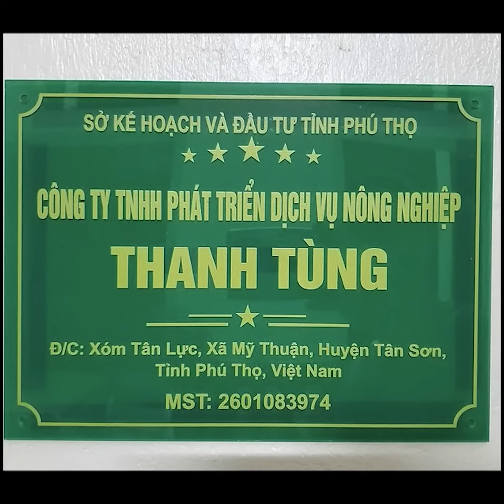Cây Bao Báp - Biểu tượng Hùng Vĩ - Sức sống Mạnh Liệt - Siêu Độc Lạ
BIỂU TƯỢNG CỦA SỨC SỐNG MÃNH LIỆT - SỐNG KHỎE MỌI THỜI TIẾT
✅ Rất hợp trồng làm cảnh quan, sinh thái, sân vườn...
✅ Phát Triển Siêu Nhanh (Mưa nhiều lớn càng nhanh)
✅ Có thể trồng trong chậu làm Bonsai
🌳Giá cây giống: 135k/cây
- Mua 1 cây : 165k (ship 30k)
- Mua 3 cây: 400k (Miễn Ship)
- Mua 5 cây: 650k (Tặng 1 cây + Miễn Ship)
🫘 Hạt Giống: 20 hạt 200k (Miễn Ship)
CÔNG TY TNHH PHÁT TRIỂN DỊCH VỤ NÔNG NGHIỆP THANH TÙNG
STK: 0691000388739 Vietcombak (Trần Thanh Tùng)
Đ/c: Xóm Tân Lực, Xã Mỹ Thuận, Huyện Tân Sơn, Tỉnh Phú Thọ